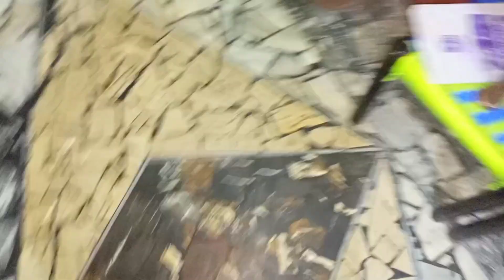Friday ka vlog mater ka plow banaya خوب انجوائے کی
mater ka plow
meter ka plow
alo meter ka plow
Alo  ka plow
basant ka vlog